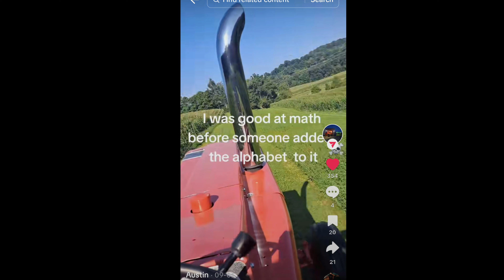Austin Yoder Memorial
In Loving Memory of Austin Yoder 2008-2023

I do not have copyrights to these songs.